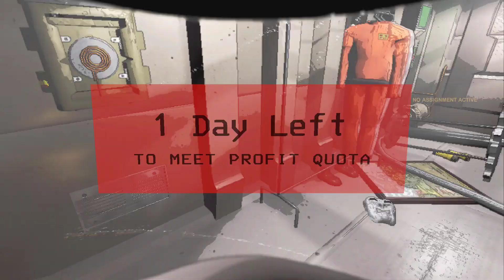Lethal Company with Horror Mods #2